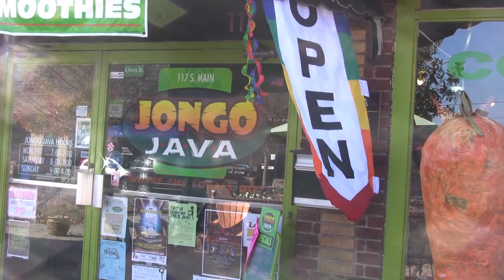Carrotmob Hendersonville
ECO, the Environmental and Conservation Organization's first carrotmob and the first carrotmob in North Carolina.   Jongo Java, a downtown Hendersonville coffee shop, was the first recipient of the successful campaign.